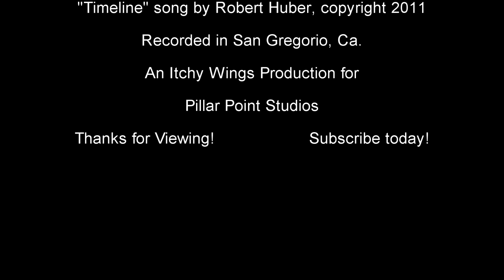Timeline ~ Pel & The Pelicans ~ *Uncle Bob's" original song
Recorded LIVE at the San Gregorio General Store in 2012, Uncle Bob Huber leads the band through his original composition "Timeline". A jazzy sort of song about his life journey. copyright 2012 Robert Huber, BMI available on iTunes and elsewhere. it can also be found on the Pel and The Pelicans album, Take Flight.. LIVE